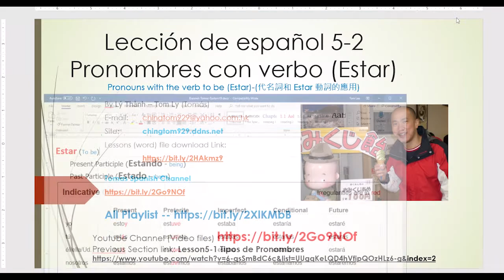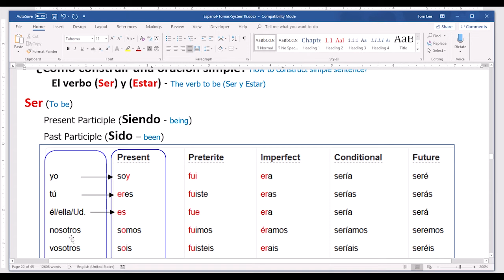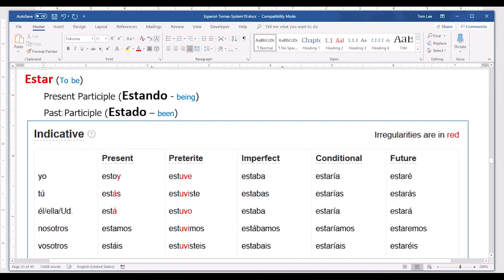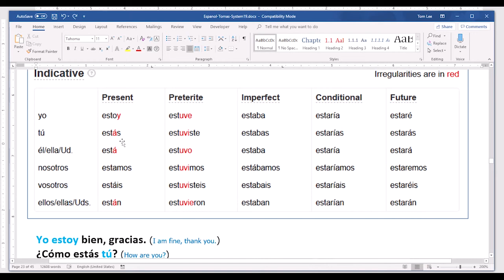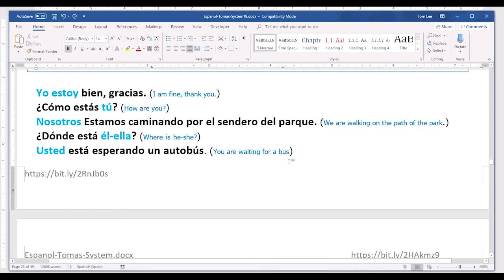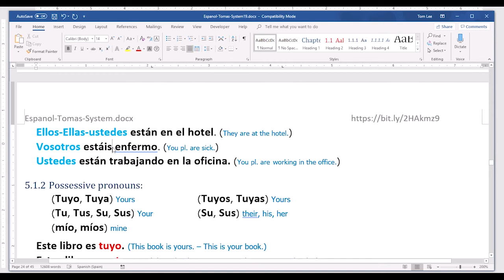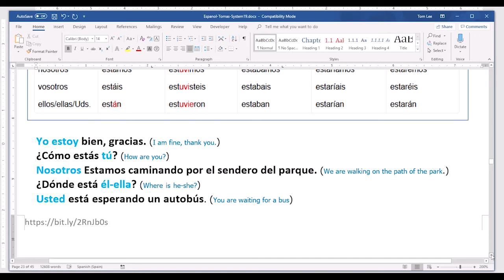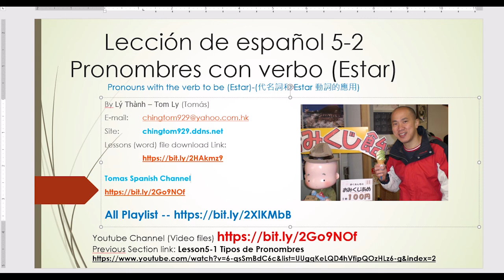Lesson5-2 Pronombres Con Verbo Estar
Spanish Pronouns with Verb (Estar)